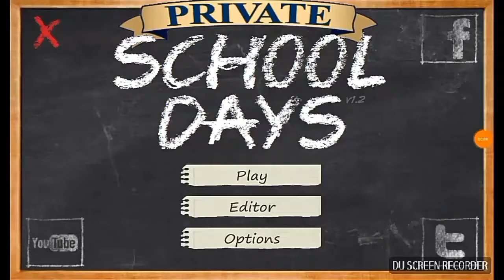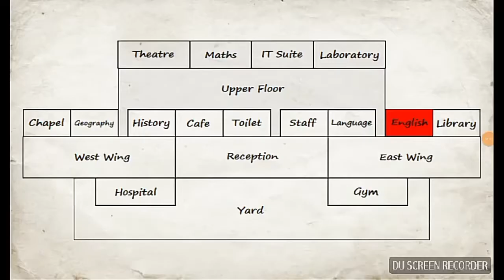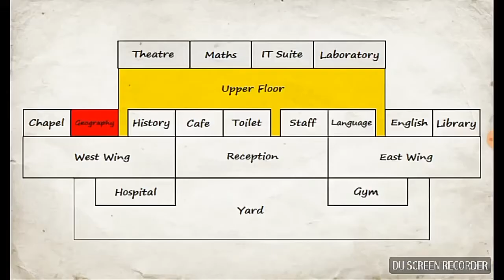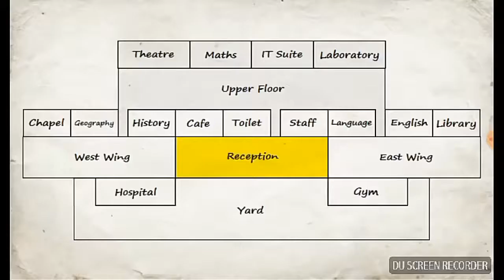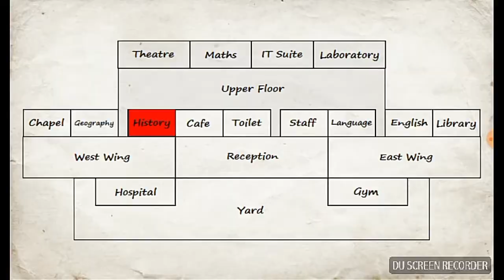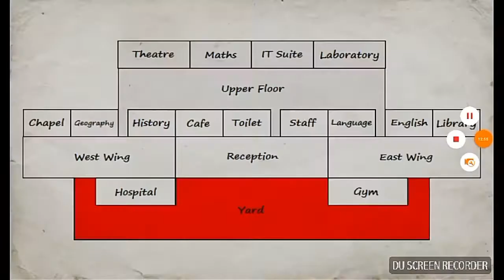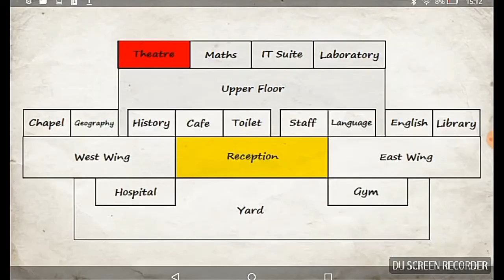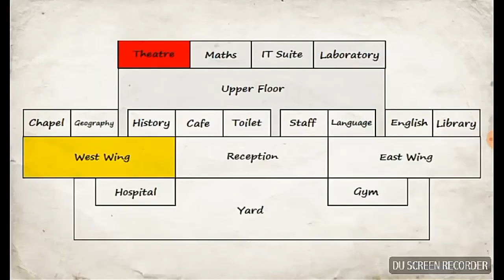Creating Goku In School Days Part 2 - DBS